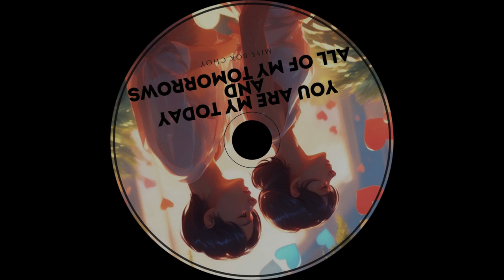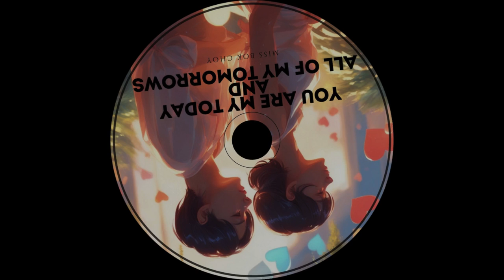You Are My Today and All of My Tomorrows | Romantic Heartfelt Love Song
Discover the heartfelt lyrics of 'You Are My Today and All of My Tomorrows,' a beautiful love song that speaks to the timeless connection between two souls. This romantic ballad expresses the deep bond that transcends time, with love as the guiding light through every day and every moment. Watch this lyric video and experience the love that is both today and forever.

Lyrics:
You are my today
Every beat I play
In each word I say
You light my way

Through the clouds and gray
In the night and day
You take me away
Where dreams lay

You are all my tomorrows
Easing all my sorrows
Together we'll borrow
A brighter time to follow

In your eyes I find
All the paths aligned
You're my peace of mind
So pure and kind

With you in my sight
Every star shines bright
Through the darkest night
You hold me tight

Listen on Amazon Music :